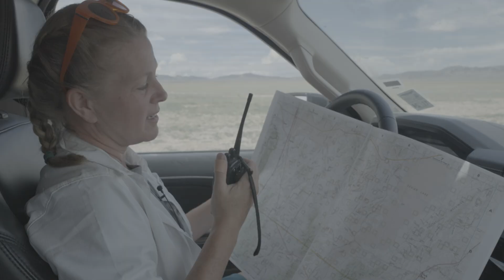Field Work Behind the Scenes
Have you ever wondered what it is really like to go out on a field expedition to hunt for a mass extinction?  In this video geologist Dr. Diana Boyer gives you a glimpse behind the scenes with researchers and students traveling on dirt roads to remote areas to set up camp and get down to work. Fieldwork has its challenges but can also be incredibly rewarding.